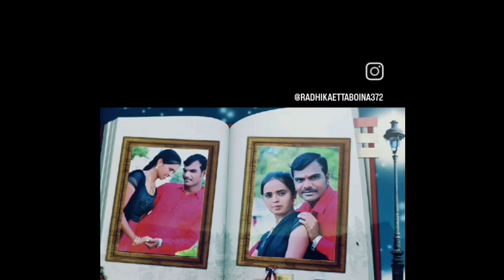My#wedding anniversary🎉🎂💐vlog#happy anniversary to you my dear#DIML#you tube videos#radhi new talks#